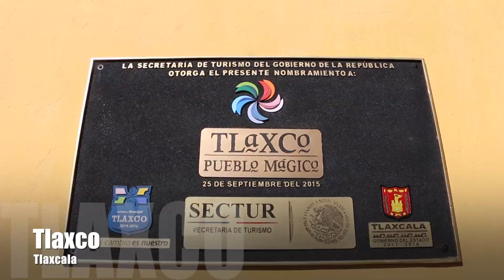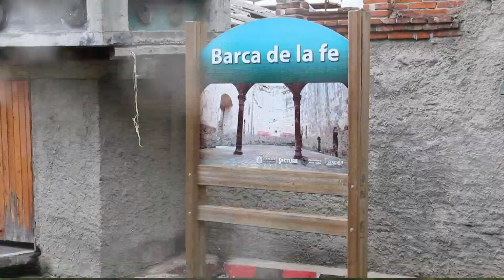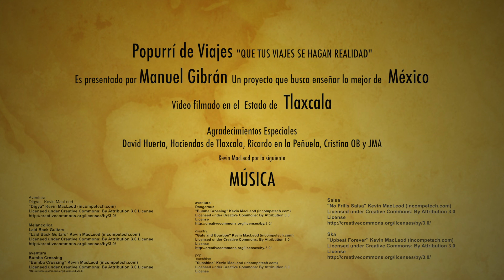Recorriendo Tlaxcala Video #3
Después de recorrer el pueblo mágico de Huamantla, seguimos conociendo mas partes de Tlaxcala, como Terrenate y sus haciendas y el Pueblo Mágico de Tlaxco.